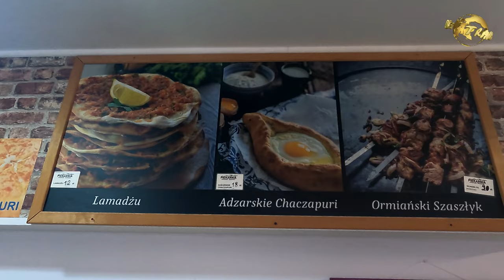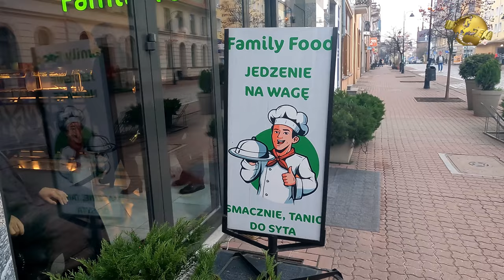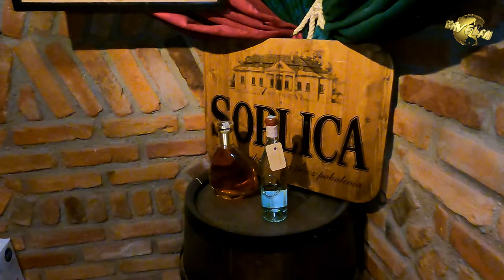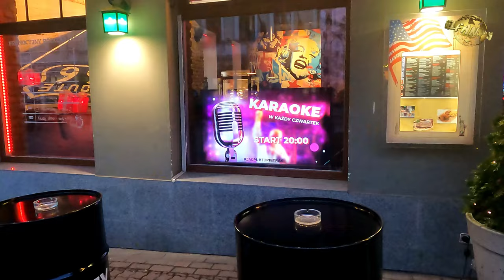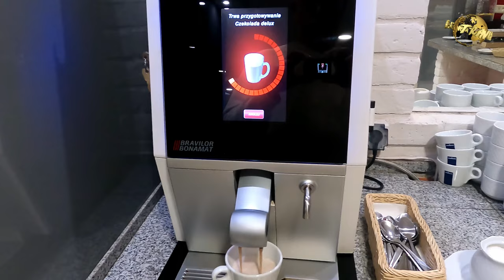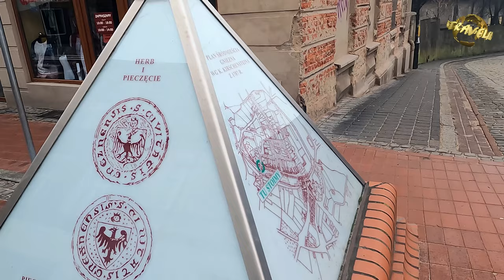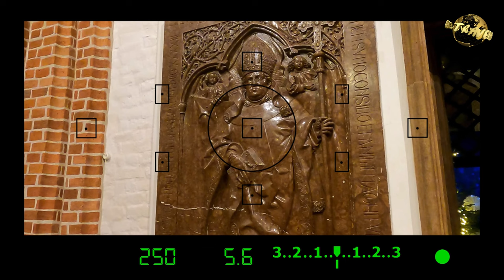Hotel Pietrak - idealne miejsce wypadowe do wędrówek po Gnieźnie 🇵🇱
Kolejna odsłona „W Polskę jedziemy” w zimowej szacie. Tym razem wybraliśmy się do Gniezna i na dodatek korzystając z pociągu, którym to byliśmy w stanie dotrzeć do celu szybciej niż miałoby się to w naszym wypadku stać przy udziale samochodu.
Z racji zimy, do celu podróży znowu miało być w miarę blisko, szybko i bez zbędnych ceregieli.

Gniezno to idealna miejscówka na weekend. Wszystko co najważniejsze do obejrzenia, znajduje się na stosunkowo niewielkim obszarze Starego Miasta. Podczas spacerów po pierwszej historycznej stolicy Polski podziwiać możemy efektowne kamienice, ładnie zagospodarowany rynek, odwiedzimy katedrę, a także zapolujemy z kamerą na króliki.

Motywem przewodnim naszej gnieźnieńskiej opowieści będzie usytuowany w samym sercu miasta hotel Pietrak.
Elegancki, rustykalny klimat starej XVIII-wiecznej kamienicy, połączony z funkcjonalnym wyposażeniem, sprawiają że każdy z przybyłych tu gości, będzie zadowolony z możliwości przebywania w pięknych miejscach, korzystania z uroków bardzo przytulnych, wygodnych pokoi, skorzystać z bogatej hotelowej infrastruktury (baza rekreacyjno-wypoczynkowa w postaci sauny oraz niewielkiego basenu z jacuzzi), a także znaleźć upodobanie w smakowitych posiłkach, serwowanych w kilku restauracjach, dostosowanych do każdego podniebienia.

Będąc tu, warto zwrócić także uwagę na niezmiernie ciekawy aspekt historyczny hotelowych budynków. Jak czytamy w reklamowej broszurze mieściła się tu niegdyś „Fabryka Wódek i Likierów”, która wydała światu 120 gatunków likierów, wódek i 11 rodzajów koniaków.  W ofercie degustacyjnej „Fabryki Nalewek” możemy znaleźć aż 19 niepowtarzalnych smaków.

Hotel Pietrak okazał się strzałem w dziesiątkę, miejscem niezwykle gościnnym, komfortowym, pełnym pracujących tu z pasją ludzi.
To idealne miejsce dla tych którzy cenią sobie dobrą lokalizację w stosunku do pobliskich atrakcji, rozbudowaną infrastrukturę obiektu, oraz komfort zamieszkiwania.

Wybór odpowiedniego hotelu jest zawsze dylematem i zarazem pewnego rodzaju loterią, czy aby to co widzieliśmy w katalogu czy na stronie internetowej, będzie na miejscu zgodne z naszymi oczekiwaniami. Myślę, że ten obiekt spokojnie można polecić jako miejsce wspaniałego, komfortowego wypoczynku za rozsądną cenę. Zobaczcie zatem sami, jak prezentuje się hotel Pietrak wpisany w historię pierwszej stolicy Polski. Serdecznie zapraszamy.